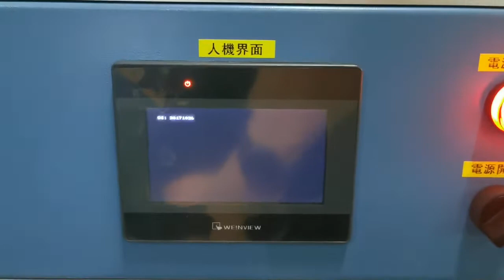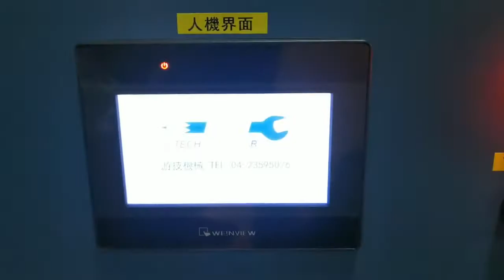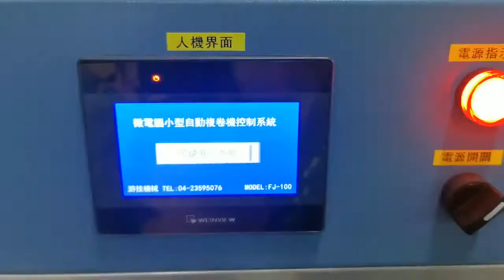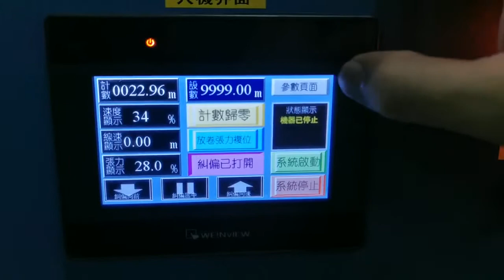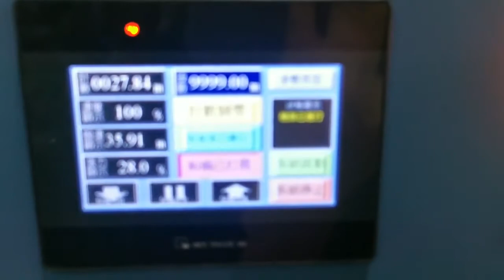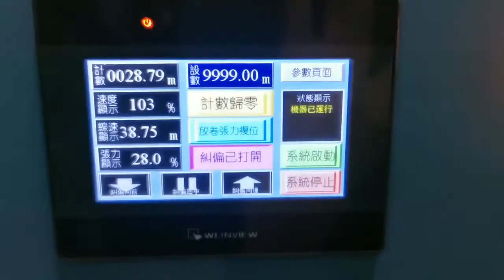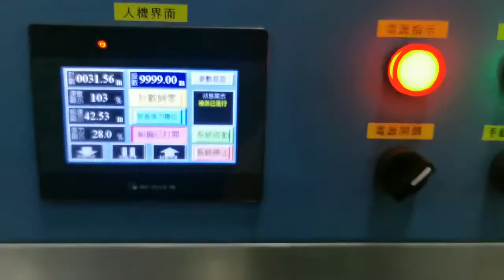桌上型臥式小複捲機 Desktop rewinder.